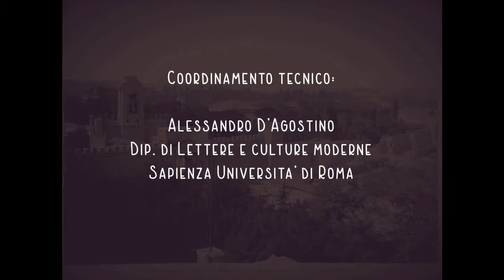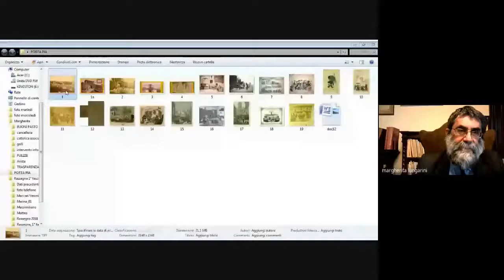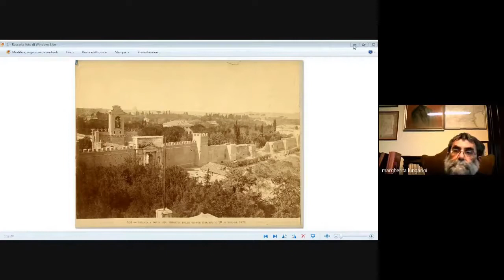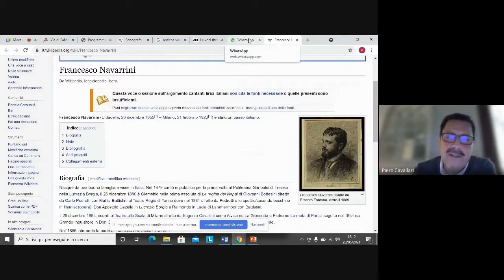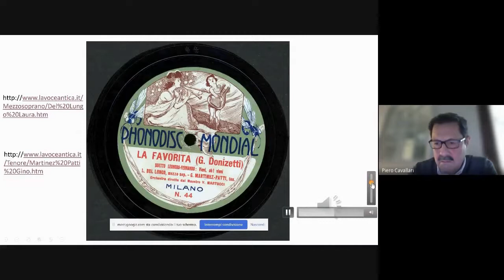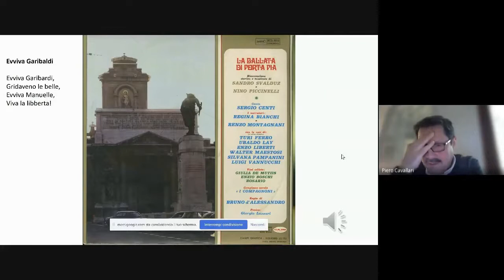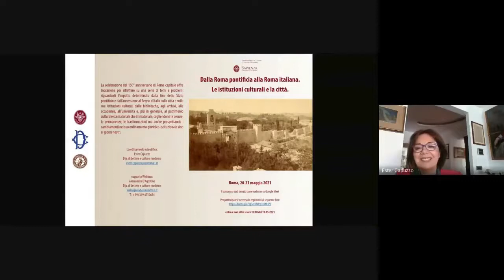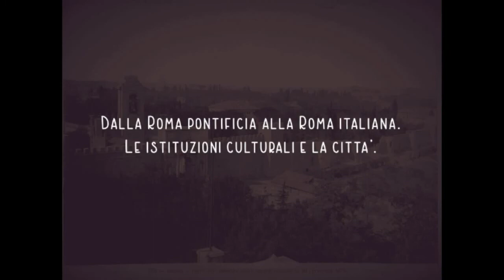Dalla Roma pontificia alla Roma italiana Le istituzioni culturali e la città - 2 di 3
Roma, 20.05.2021 pomeriggio (parte seconda)
Alcuni brani musicali riprodotti potrebbero risultare silenti per limitazioni di copyright.